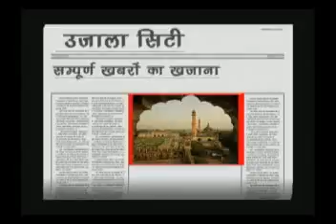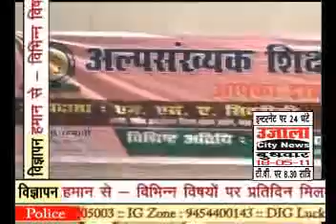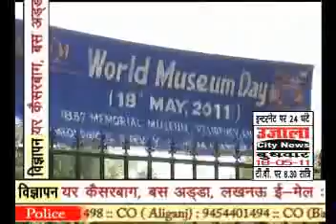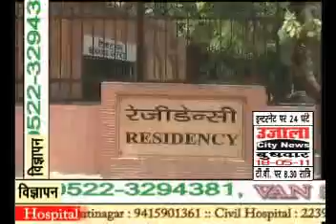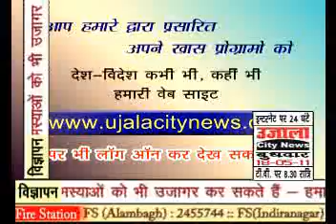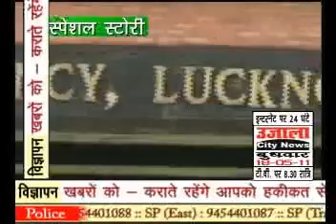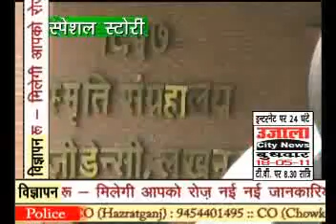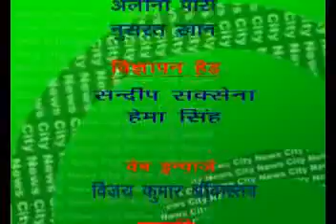TODAYS TOP NEWS